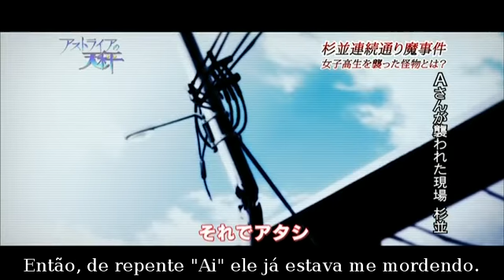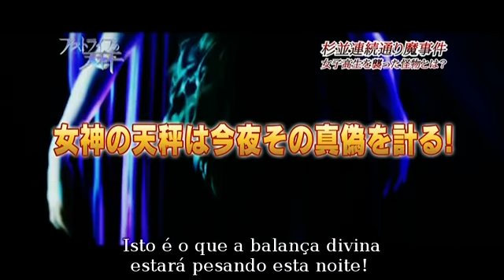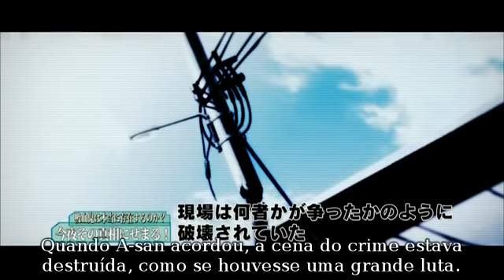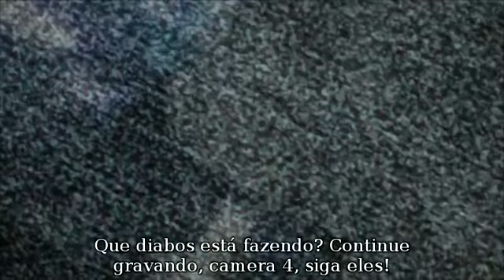Kami Neko 01 Dance in the Vampire Bund